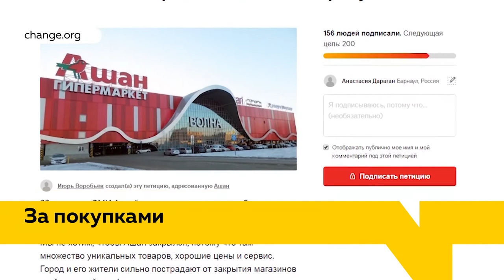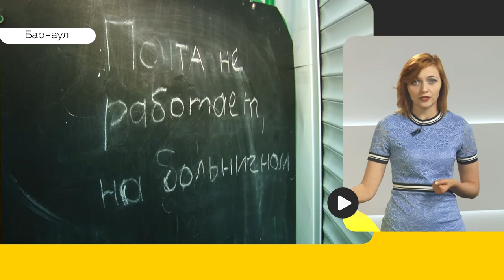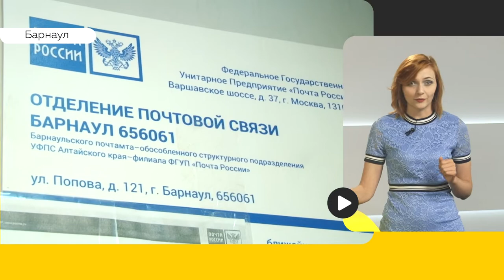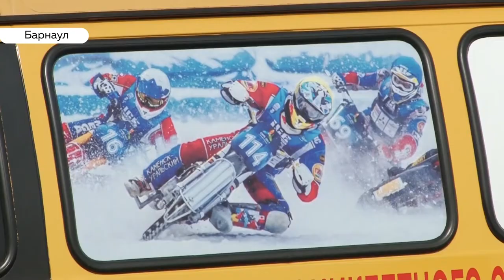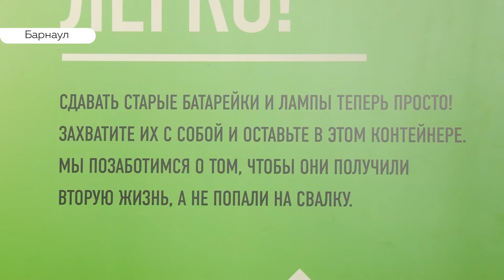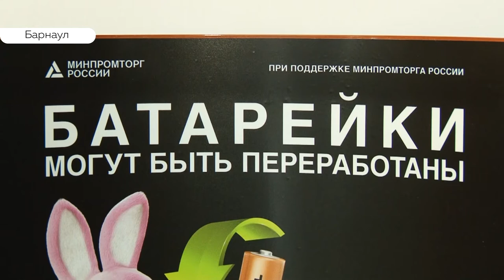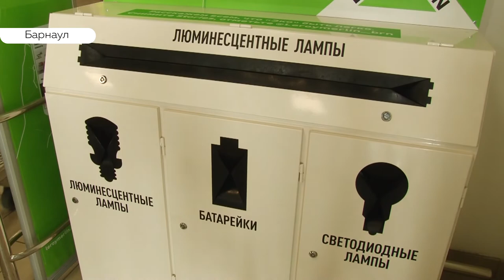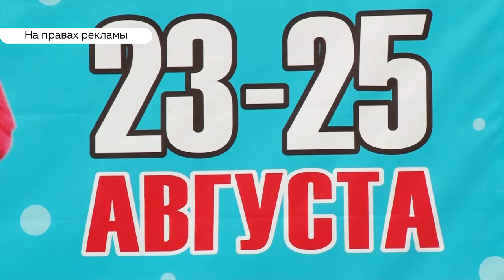«День с Толком». 23.08.2019. Выпуск 19:30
До востребования. Почему на почте края нем хватает сотрудников?
Есть ли в крае пункты приема батареек и почему открыть их непросто?
Не лишайте выбора. Барнаульцы подписывают петицию против закрытия торгового центра.